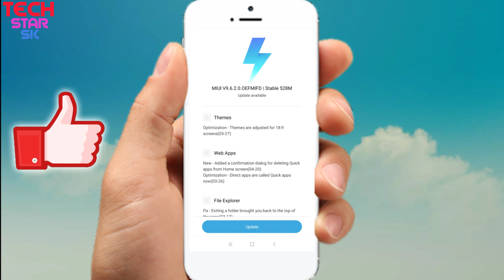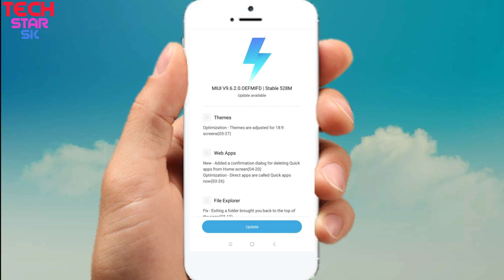Redmi Y2 MIUI 9.6.2.0 OEFMIFD Global Stable Rom, Rolling Out!!!!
Hello Guys,

So finally Redmi Y2 me MIUI 9.6.2.0 ka update aa Gaya hai Mene is video me isi update ke bare me aapko bataya hai,

Releted:-
Redmi Y2 MIUI 9.6.2.0 Rolling Out,
Redmi Y2 MIUI 9.6,
MIUI 9.6 Redmi Y2,
Redmi Y2 New Update,
Redmi Y2 Letest Update,

Tech Star Sk,
Techstar Sk